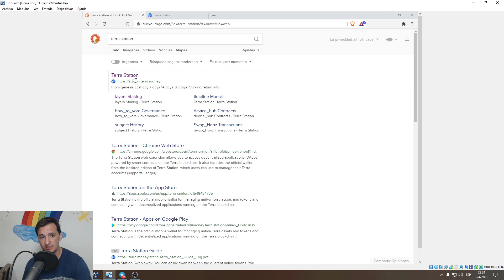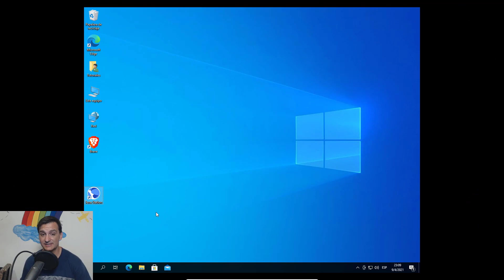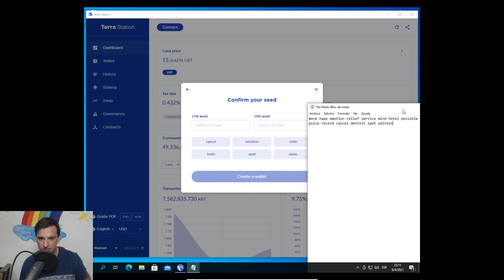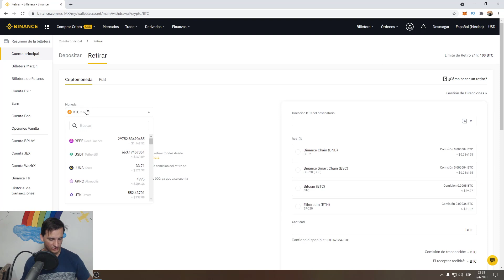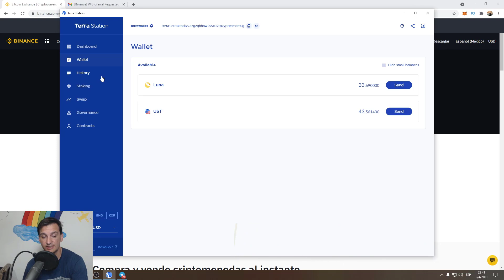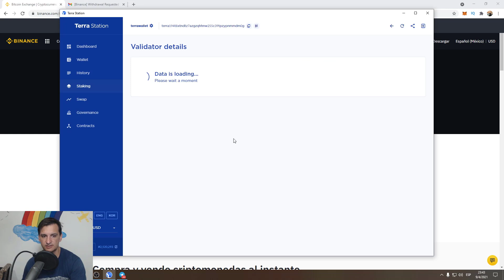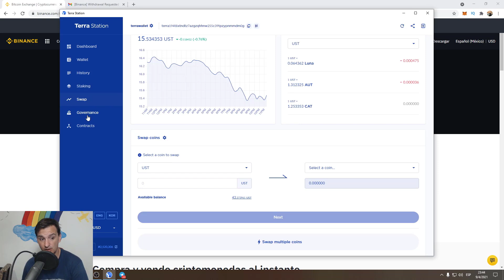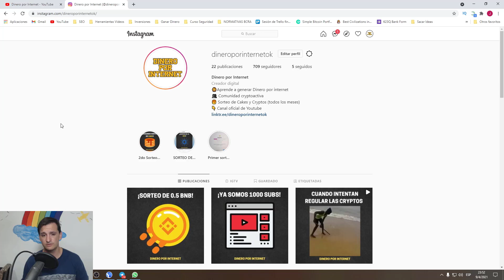🌜 La LUNA me PAGA por CUIDARLA 🌝Terra Station 🚀 Terra Protocol 🚀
Hoy vamos a aprender a utilizar la Terra Station. La wallet del Terra Protocol. Ya usamos la extension para trabajar en MIRROR, ahora vamos a ver como podemos VOTAR, DELEGAR, GANAR MAS LUNA Y AIRDROPS!!!